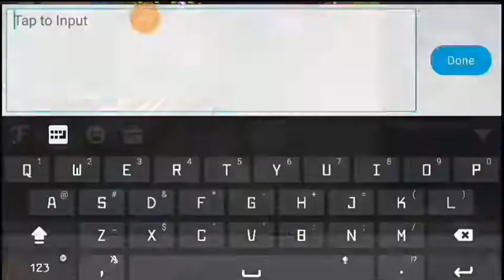[] M√P [] Zén [] Using Fanny in Grandmaster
Heya guys! Prince Zen here! Today I wanna show you my gameplay on Fanny in Grandmaster rank! I'm not a pro with Fanny, but I can play well! Enjoy! 👏